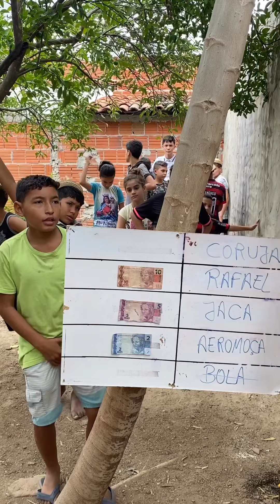ACERTOU LEVA O DINHEIRO